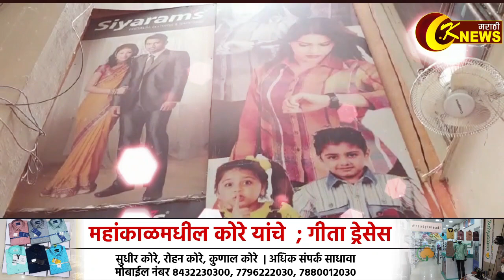सांगली | भैरववाडीच्या धबधब्याला बाहुबलीचा फील..शेकडो पर्यटकांची हजेरी, फोटो आणि सेल्फीसाठी झुंबड